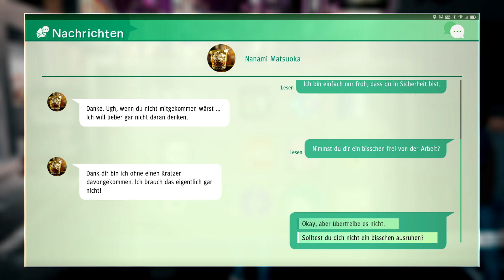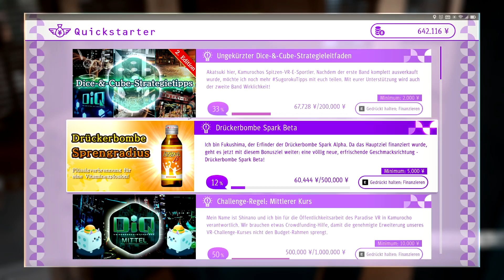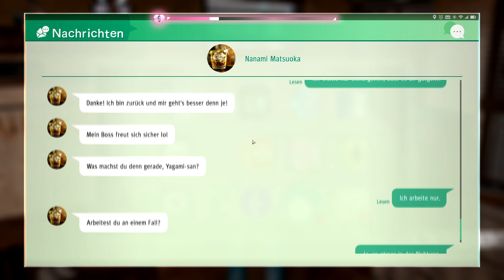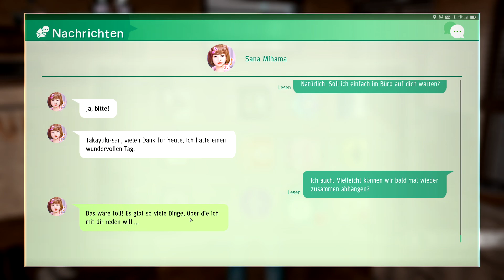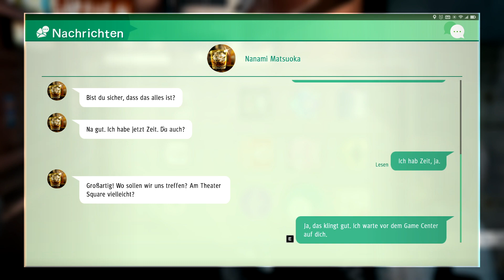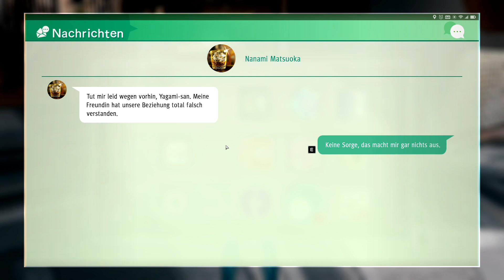Judgment PC ⚖️ [070] - Feste Beziehung & Ein Dankeschön [German]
⚖️ Let's Play: Judgment PC [German]

Partner:
Informationen zum Spiel:
RGG Studio präsentiert voller Stolz Judgment, ein Action-Adventure-Detektivspiel, das dem Verbrechen tief im Untergrund von Tokio nachgeht. In der Rolle von Takayuki Yagami, einem in Ungnade gefallenen Strafverteidiger, der zum Detektiv wurde, bahnst du dir einen Weg durch das kriminelle Untergrundnetzwerk von Kamurocho und deckst die Wahrheit hinter einer Reihe von grausamen Morden auf. Dieser Justizthriller ist eine schmale Gratwanderung zwischen Gerechtigkeit und Gnade.

Nutze die Vorteile von zwei einzigartigen Kampfstilen, um deine Gegner in packenden Kämpfen zu besiegen. Vollgepackt mit Hollywood-würdigen Kampfszenen und kinoreifen Wendungen wird diese verworrene Geschichte deinen Verstand auf der Suche nach Antworten bis zum Ende auf Trab halten.
Publisher: Sega
Entwickler: Ryu Ga Gotoku Studio
Erstveröffentlichung: 25. Juni 2019
Plattformen: Playstation 4, Playstation 5, Stadia, X SX/S, Luna, windows